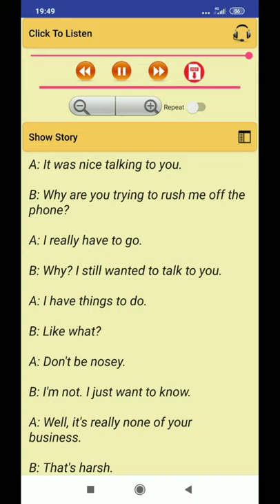CARA MUDAH BELAJAR BERBICARA DAN MENDENGARKAN BAHASA INGGRIS/ENDING A CONVERSATION/CAMBRIDGE 1500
Di video ini,  kita akan belajar berbicara dan mendengarkan bahasa Inggris melalui dialog yang diambil dari aplikasi Cambridge 1500. InsyaAllah bermanfaat.
Terimakasih n thanks.